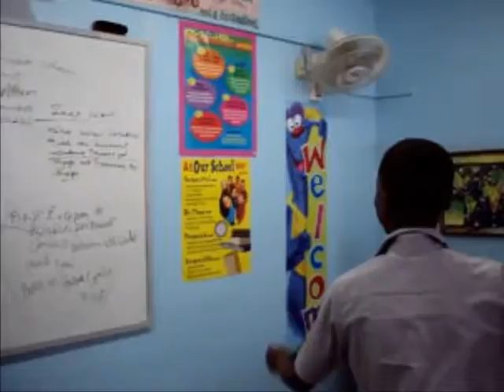Vote Not to the Referandum By Bishop Newton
Vote No; The Bahamas will get a new Leader